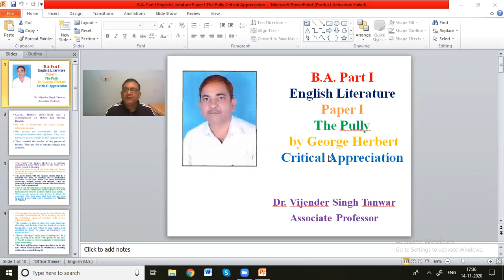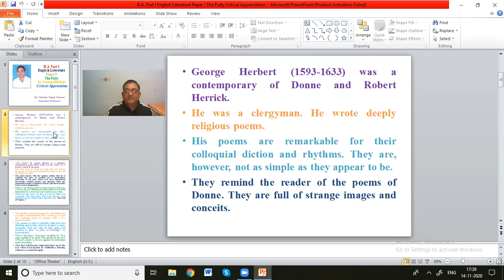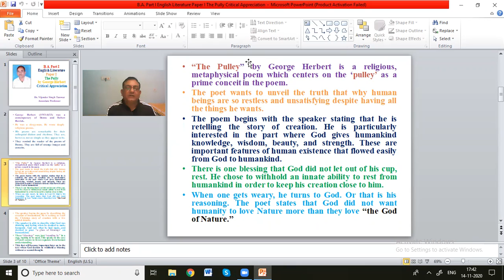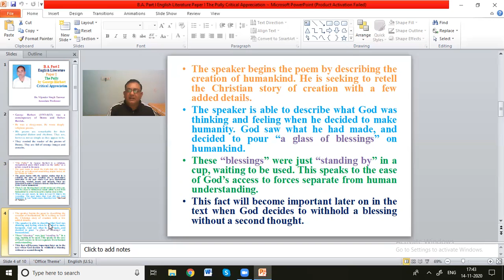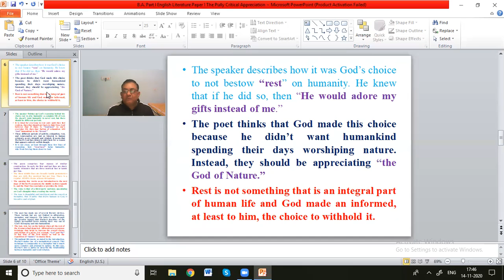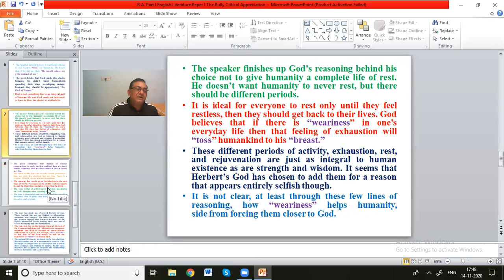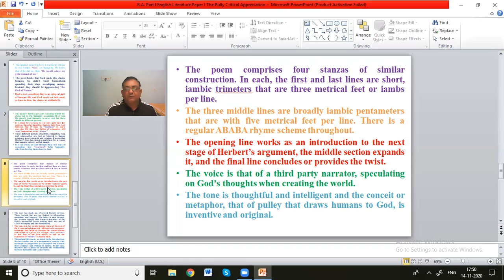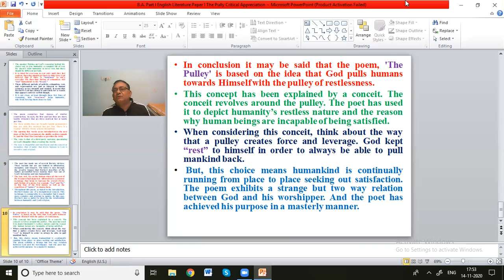Hindi Critical Appreciation The Pully B A Part I English Literature Paper I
A small but beautiful poem conveying a great message